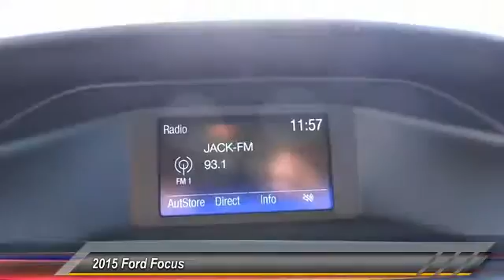F375295 COSTA MESA,HUNTINGTON BEACH,IRVINE,NEWPORT BEACH,ORANGE COUNTY F375295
2015 Ford Focus 4DR SDN S

THEODORE ROBINS FORD PROUDLY SERVING COSTA MESA, HUNTINGTON BEACH, IRVINE, NEWPORT BEACH, ORANGE COUNTY, AND SURROUNDING SOUTHERN CALIFORNIA LOCATIONS. THIS WHITE 2015 Ford FOCUS IS EQUIPPED WITH A 4 Cylinder Engine, AUTOMATIC TRANSMISSION, AND RECEIVES AN ESTIMATED 26 City/36 Hwy MPG. 2015 Ford FOCUS 4DR SDN S Stock #: F375295 | VIN: 1FADP3E22FL375295 | 2015 Ford Focus 4dr Sdn S Theodore Robins Ford